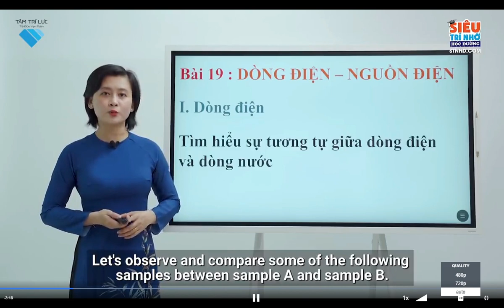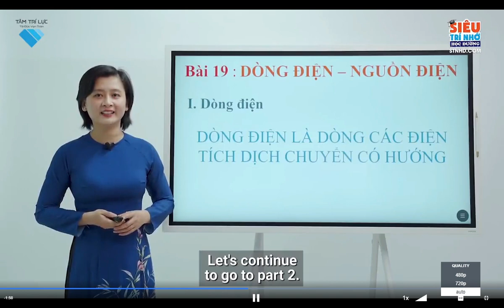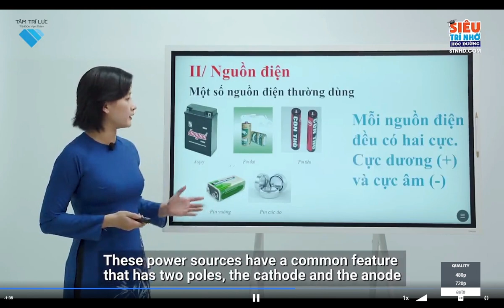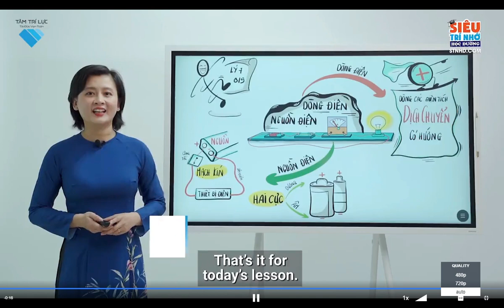L7 L B19 Dòng điện,nguồn điện